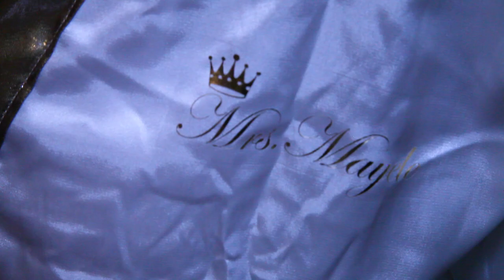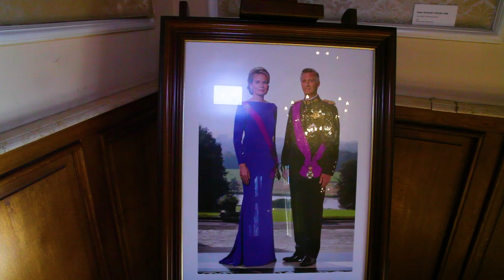Mariage Religieux de Guety & Carlin